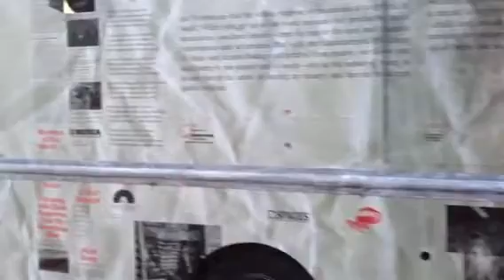Pull! Cleveland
The launch of Pull! outside the Beachland Ballroom.  Spaces gallery and artist William Pope L.